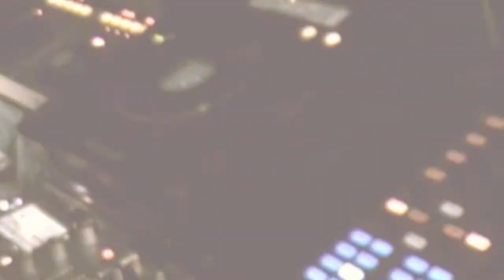Fullnine - Primer Aniversario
Celebración del primer aniversario de Fullnine Group en Limoo.bar, el 26 de marzo de 2011.